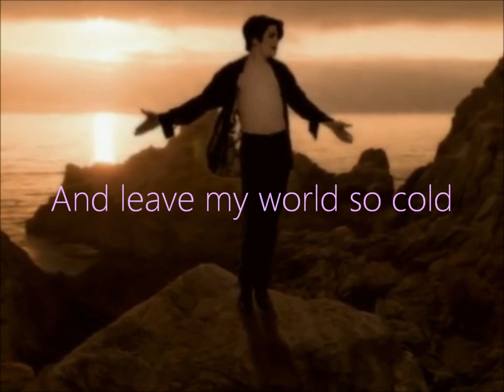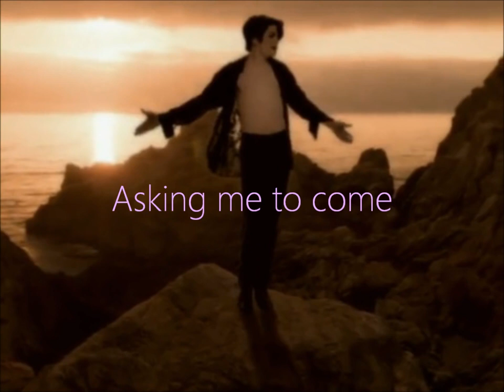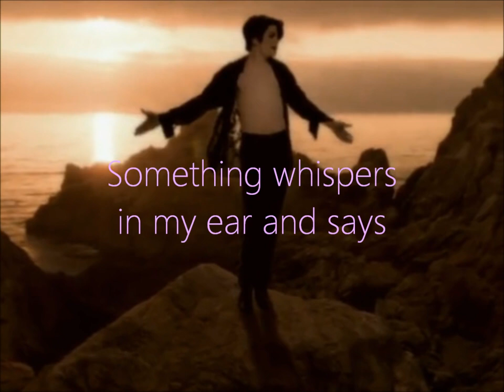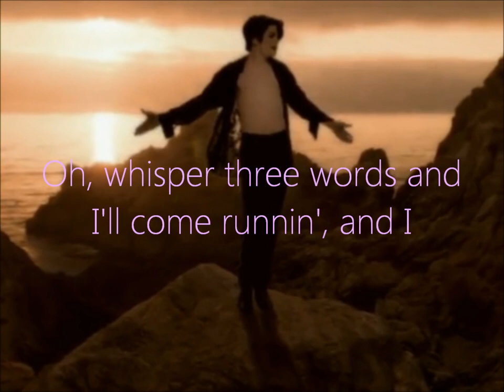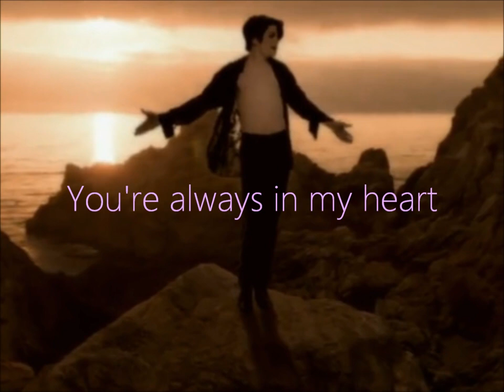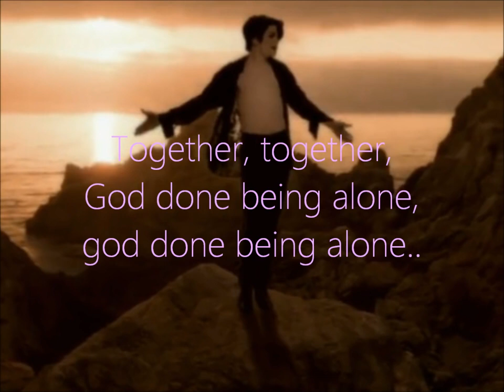Michael Jackson You Are Not Alone Lyrics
Video link